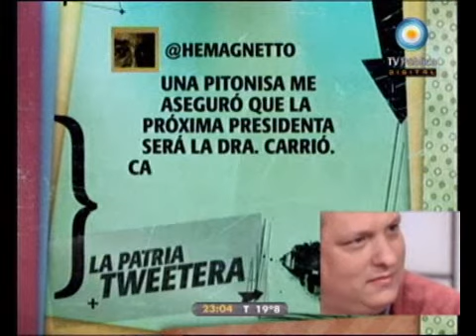678 - La Patria Tweetera 25-09-11